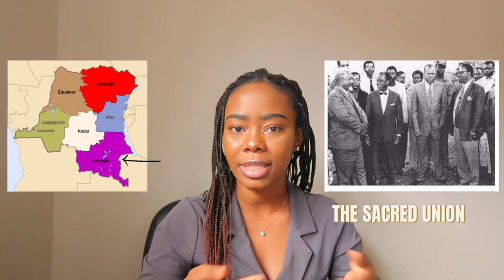THE STORY OF CONGO'S MOST POPULAR OPPOSITION LEADER ETIENNE TSHISEKEDI WA MULUMBA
Hey fam!
Today we will take a look at history and speak about Etienne Tshisekedi, the father of the current president Felix Tshisekedi. Tshisekedi the father was arguably the most popular opposition figure in Congo. He was active mostly during the presidency of Mobutu and also worked in the government on multiple occasions. I made a video about him because I believe his political journey was very interesting and it also reveals a lot about the political scene of the post-colonial Congo. As you all know, I loveee sharing the Congolese history with you and this video is a step forward to reaching that goal. It is important that we tell these stories!! I hope you enjoy and I hope this video inspires you to do your part in telling the African story. As always, your thoughts are welcomed, so feel free to put them down in the comments! I hope you enjoy this video. Much love!

SUPER THANKS: Under each video